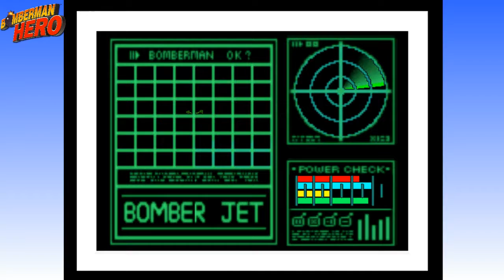Entrenamiento de Bomberman/Bomberman Hero #1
Comenzaremos una explosiva aventura con Bomberman Hero.